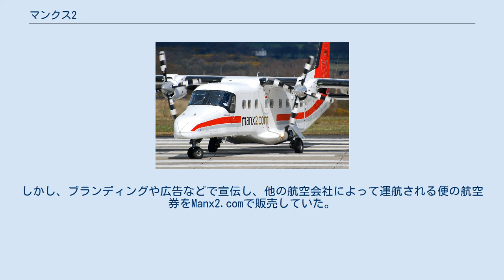マンクス2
FLMアビエーションが所有するマンクス2塗装のドルニエ 228-202K マンクス2（Manx2）は、マン島のマン島空港に拠点を置いていたヴァーチャル・エアラインである。
ジョージ・ベスト・ベルファスト・シティ空港、ブラックプール空港、カーディフ空港およびマン島空港などを拠点として、運航・営業していた。
運航はファン・エア・ヨーロッパ、FLMアビエーション、リンクスエアなどの多くの航空会社によって行われていた。
2012年11月、マンクス2はシティウィングに事業を売却し、最終便は2012年12月31日に運航された。
 マンクス2は2006年5月11日に設立され、同年7月15日に営業を開始した。
マンクス2はチャンネル諸島の航空会社であるブルーアイランド航空を設立した組合により設立された。
 2006年7月11日、新しい会社のコーポレートカラーで塗装されたL-410を最初のチャーター機として受領した。
当初この航空機は、ブダペスト・エアクラフト・サービスがコールサインを"Base"、フライトコードを"BPS"として運航していたものであった。
マンクス2は初の路線として、7月15日にはマン島空港からベルファスト国際空港、ブラックプール国際空港への就航を発表し、8月12日にはリーズ・ブラッドフォード空港への就航を発表した。
 2006年9月、ジェットストリーム・エグゼクティブ・トラベルにより運航されるBAe ジェットストリーム 31を導入した。
当初は1機のみが導入され、マン島 - リーズ間の便で運航された。
 その後、フライトラインBCNのフェアチャイルド・スウェアリンジェン メトロライナーを加え、路線網は拡大しジョージ・ベスト・ベルファスト・シティ空港を含む形になった。
ベルファストやブラックプールへの便は、ファン・エア・ヨーロッパによって19席のL-410が2機運用されていた。
 2007年9月3日、マンクス2はスタバートンに位置するグロスターシャー空港への路線を開設した。
グロスターシャー空港はバーミンガムやブリストルまで1時間以内の圏内に位置することから、Flybeのバーミンガム空港への路線と競合することになった。
 2008年、マンクス2は2機のドルニエ 228を導入し、その年に約10万人もの乗客を運んだ。
2009年には3機目のドルニエ 228を導入、同年には25万人目の乗客を達成したと発表した。
また、主要路線であるブラックプール便を1日5便に増やし、ベルファスト便も増便すると発表した。
 主要路線であるブラックプールへの路線では、ブラックプール空港で15日間の無料駐車場を設け、その後運航便が1日あたり10便に増やされた。
そして、ジョージ・ベスト・ベルファスト・シティ空港が新しくハブ空港となり、マン島やコークへの便が増発された。
また、リーズ・ブラッドフォードへの便も毎日運航していた。
グロスターシャーへの便は平日の朝に運航し、2009年8月にはニューカッスル国際空港への便が開設された。
また2010年5月にはカーディフ - アングルシー島間の便を運航するため、ウェールズ政府と7ヶ月間の契約を結び、その後契約は4年間延長された。
 またゴールウェイ -ベルファスト、ゴールウェイ - マン島間での運航を開始。
2010年9月にはベルファスト - コーク間での運航を1日2便としたが、マンクス2 7100便の事故後、2011年3月に運航停止となった。
またマンクス2はフライトラインBCNによるリース契約を中止した。
その後マンクス2はアイルランドから撤退し、ゴールウェイ - ベルファスト間での運航を停止した。
 それに対し、ベルファスト - マン島間の運航は増加、グロスターシャー空港からベルファストへの路線を開設した。
またマン島 - アングルス島間での季節限定路線も開始した。
ロンドン・オックスフォード空港への路線開設を発表し、2012年5月から2013年1月まで運航された。
 2012年11月22日、マネジメント・バイアウトによりマンクス2の事業はシティウィングに買収されたことが発表された。
最終便は2012年12月31日に運航され、2013年1月1日からの便は全てシティウィングに引き継がれた。
 FLMアビエーションのドルニエ 228 マンクス2は自社の航空機は保有していなかった。
しかし、ブランディングや広告などで宣伝し、他の航空会社によって運航される便の航空券をManx2.